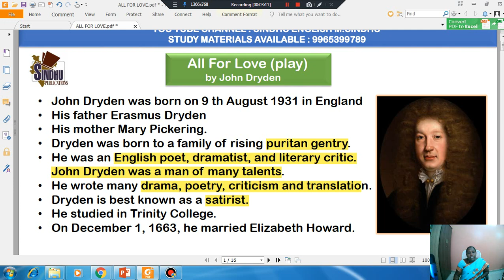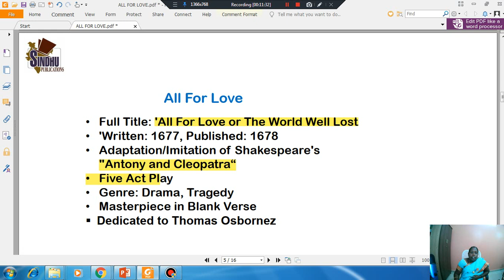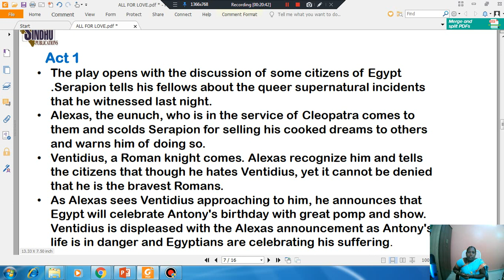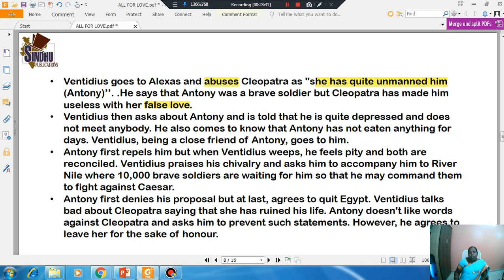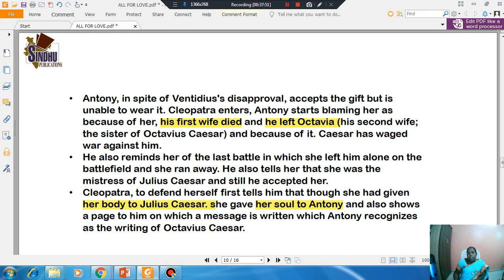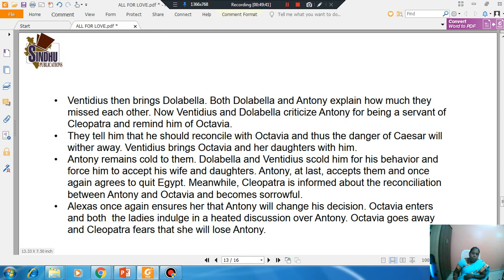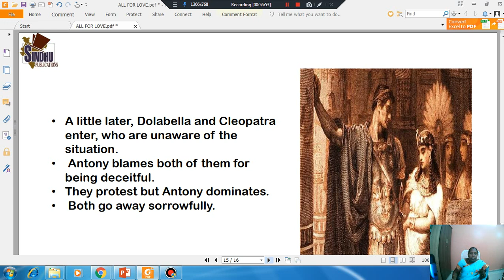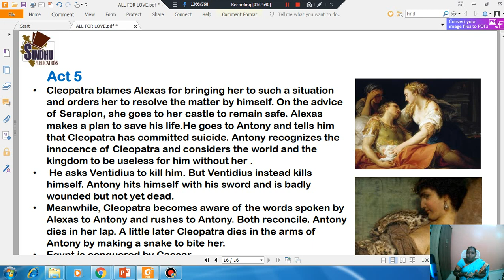All for love by John Dryden(Born 19 August in 1631)in Tamil,PGT@SindhuEnglishMSindhu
All for love by John Dryden in Tamil (Born 19 August in 1631), PG TRB@Sindhu English M.Sindhu

19 August 1631
Aldwincle, Northamptonshire, England

12 May 1700 (aged 68)
London, England

Spouse(s) :
Lady Elizabeth Howard

Children :
 Charles, John, and Erasmus Henry

Alma mater :

Westminster School
Trinity College, Cambridge

Occupation:
Poet, literary critic, playwright, librettist